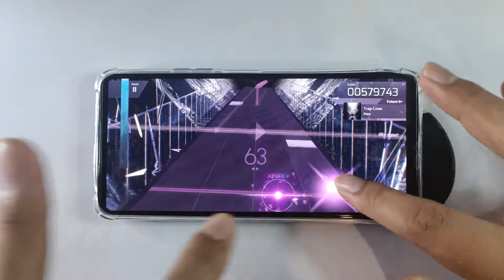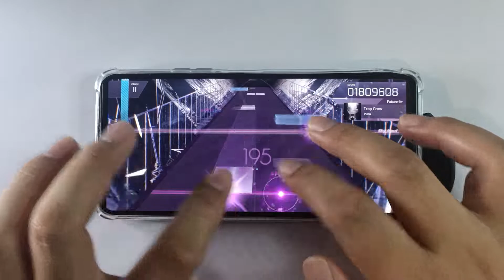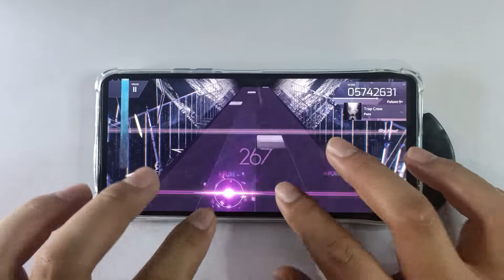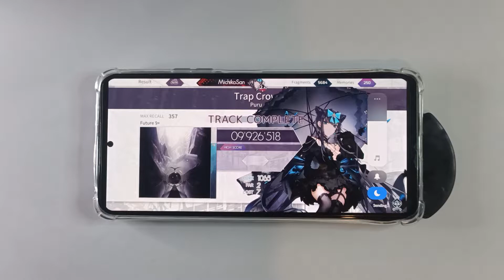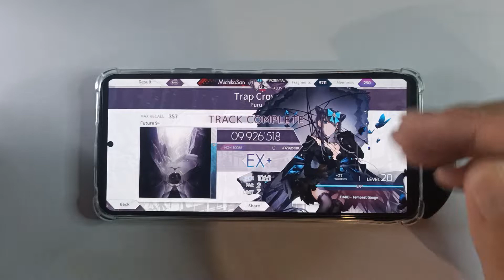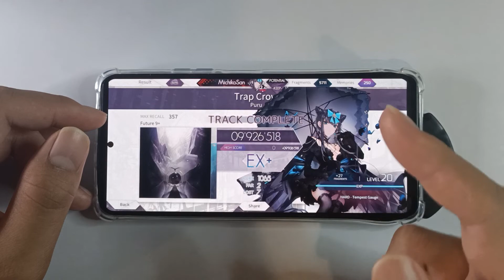[Arcaea] Trap Crow - Puru | Future Lvl. 9+ | First Try